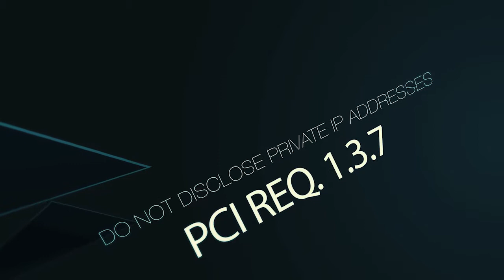PCI DSS Requirement 1.3.7 Do Not Disclose Private IP Addresses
What is PCI Requirement 1.3.7? The goal of your organization is to make it as difficult as possible for someone to hack into your environment. Disclosing the IP addresses you have within your internal environment are one of the things we, as assessors, look for to help you to achieve that goal.